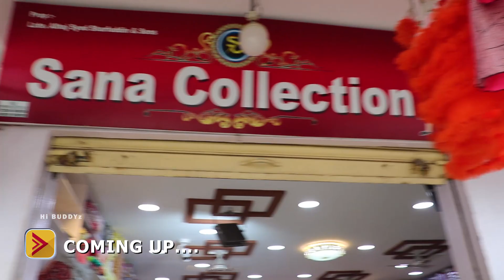Kids & Ladies wear - Tops, Gown, Pakistani suits, nighty || Limited offers - online delivery avb.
Address :-   SANA Collection , Opp- , Jamia Masjid, Hasmathpet,  Bowenpally, Secunderabad, Hyderabad   T.S.

 S